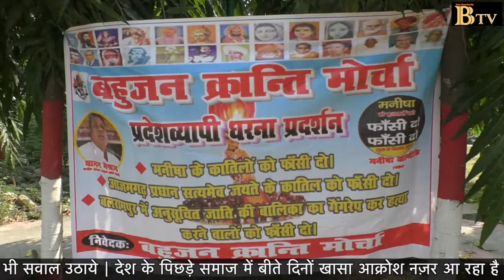दलित समाज ने खुद ही उठाया बीड़ा किआ प्रदर्शन Bareilly news